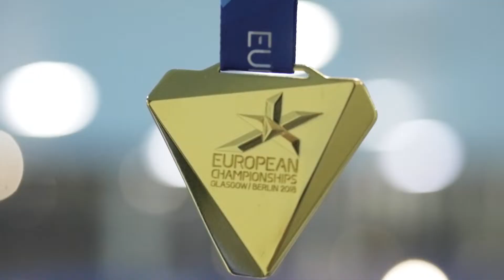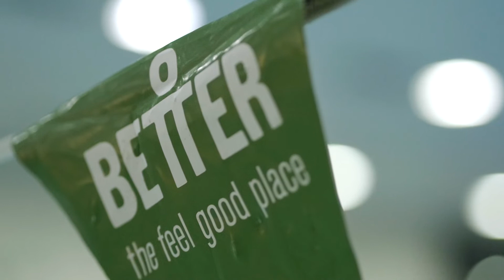Sport Newcastle | Newcastle Swim Team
Newcastle Swim Team is one of the four videos we created for the Sport Newcastle event. The videos celebrate the success of nominees, giving the audience an insight into their achievements. The entire event was praised and the videos helped raise the bar set by the previous years awards. Resulting in an overall fantastic night.